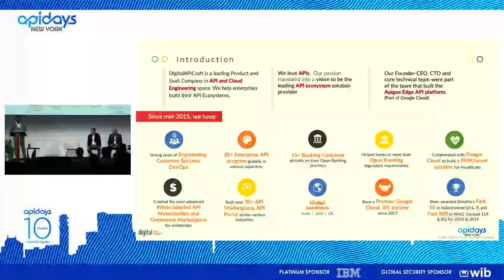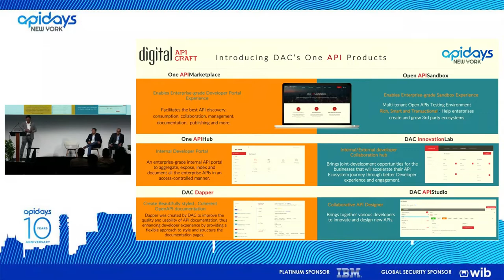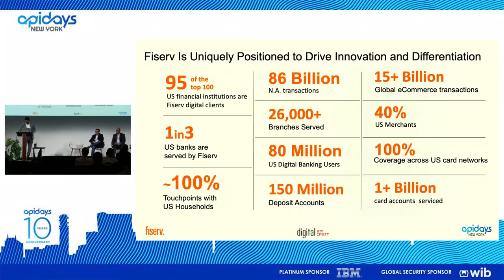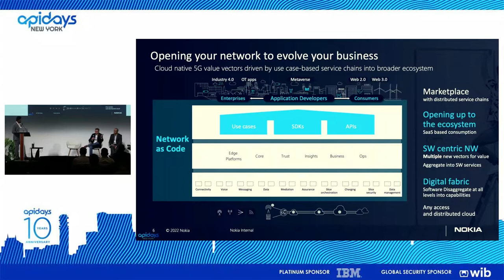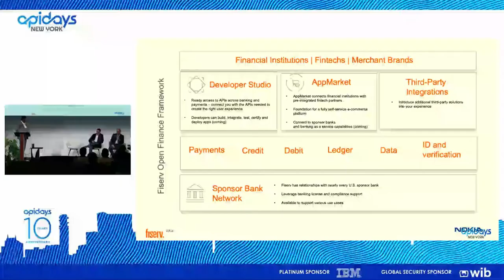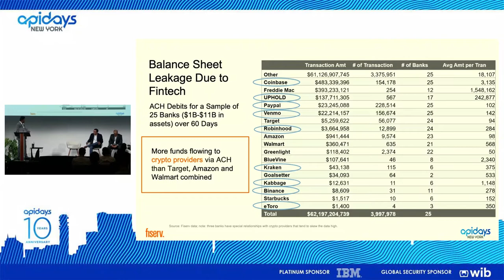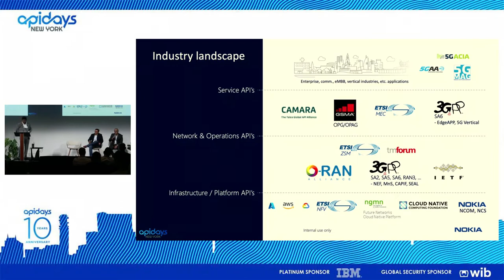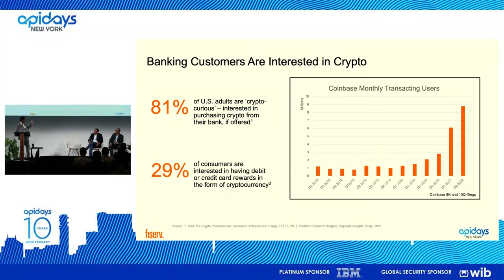Apidays NewYork 2022 - The Future of API Marketplace: Creating connected API ecosystem.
Apidays NewYork 2022 -

Fireside Chat: The Future of API Marketplace: Creating connected API ecosystem
Niranjan Ramaswamy, VP & GM - Embedded Fintech | Banking Hub at Fiserv
Jitin Bhandari, Chief Technology Officer, Cloud and Network Services, Nokia
Host: Bharath Kumar, CEO at DigitalAPICraft